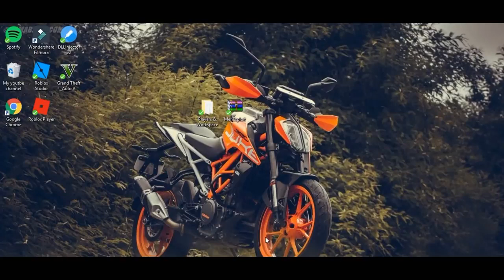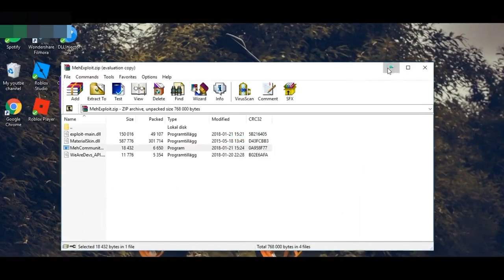ROBLOX MEH COMMUNITY EXPLOIT✅ UNPATCHED✅Meh Comunity Exploit LUAC SCRIPT EXECUTOR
So you get to be the first one to use the exploit before it's patched!

Why I did this video?
1. For people that are being bored of normal Roblox playing
2. I want to be more on youtube
3. I like to make videos. it's really interesting

How can I support you?